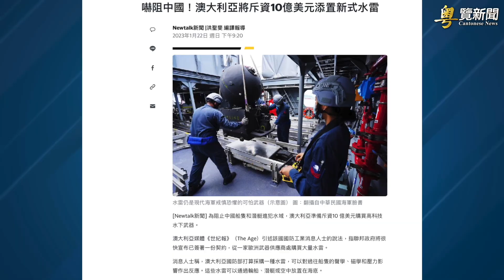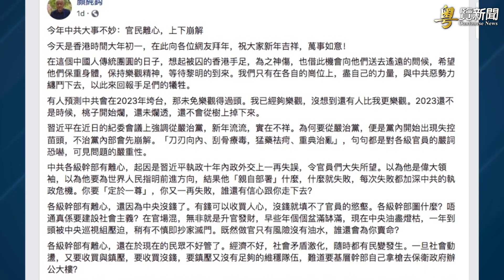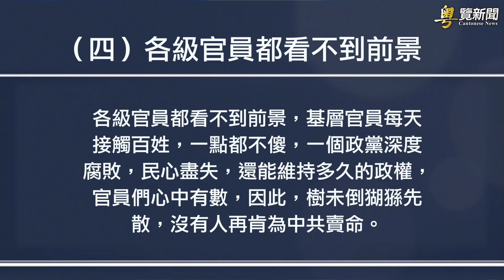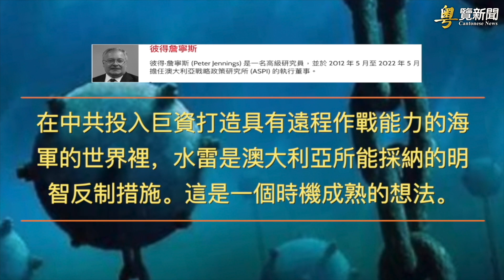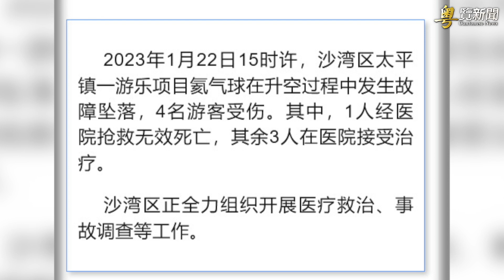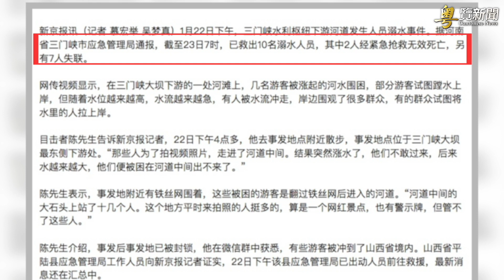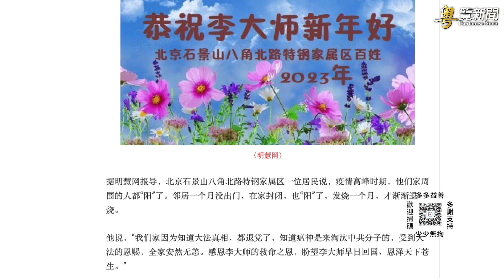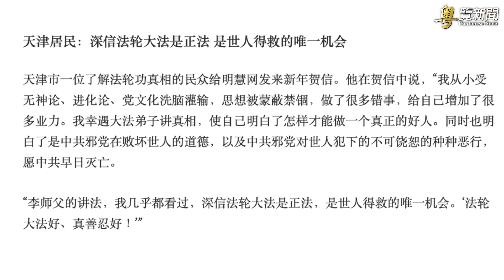中共中紀委喊出兩個字 這次輪到誰出事？ 主播：黃容【希望之聲粵語頻道-粵覽新聞】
習近平 強調從嚴治黨 分析：黨內開始出現失控苗頭；嚇阻 中共 澳大利亞 巨資添置新式水雷